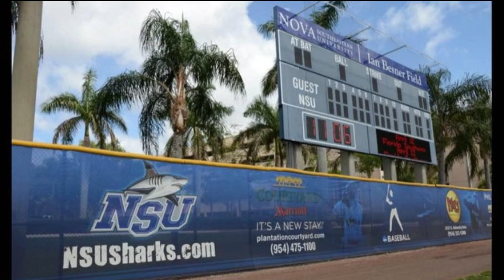Michael Dillon 5 years closing